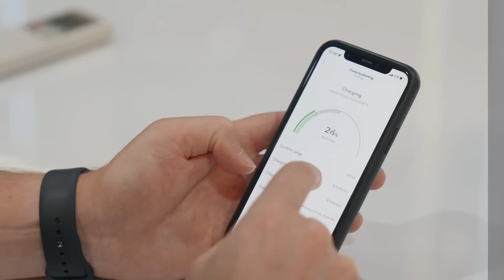Solving the EV Charging Problem With Loop | Fifth Wall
Solving charging is one of the biggest challenges in the world of EVs and Loop is taking the issue head on. Loop’s vision is to completely transform the delivery of turnkey EV charging networks through an end-to-end, cost-effective solution which enables property owners to passively offer EV charging services to their tenants, employees or customers.